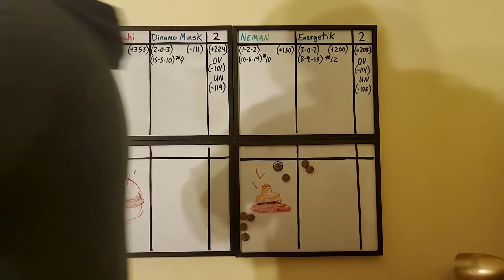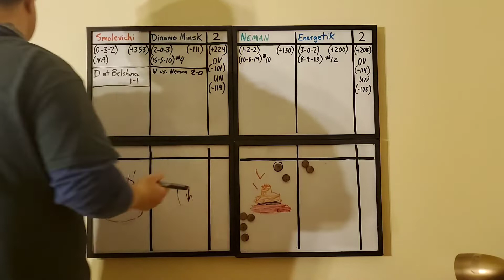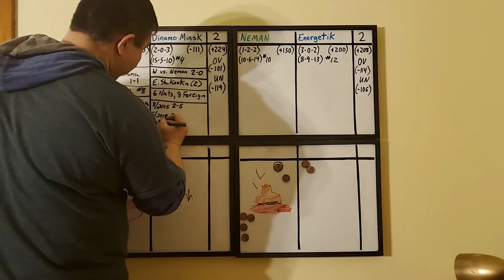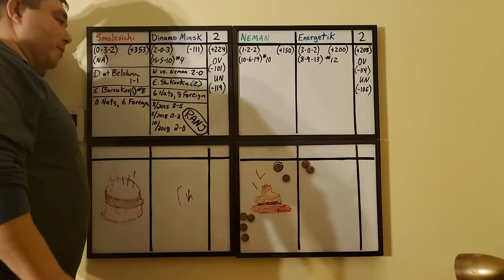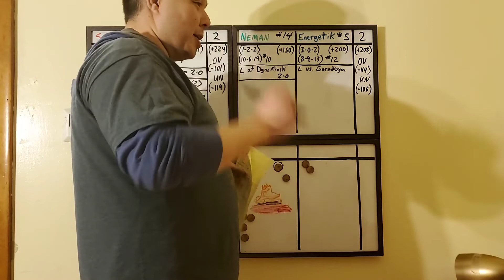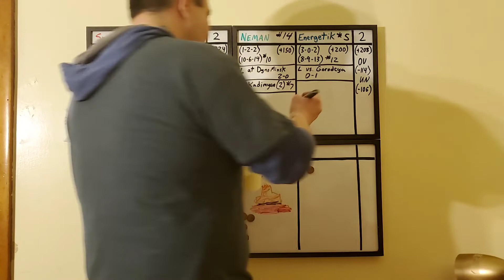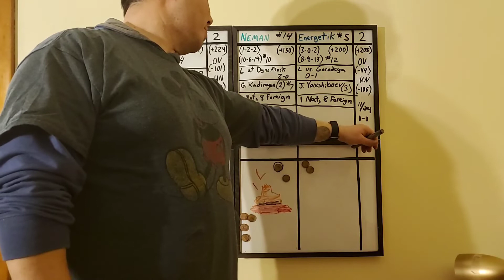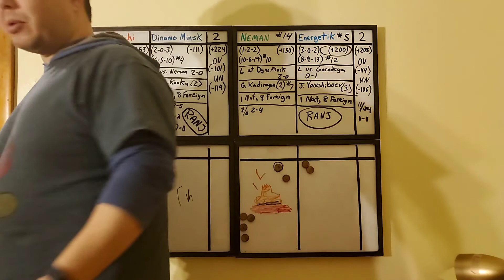Belarus Premier League Soccer Picks 4/24/2020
Ranj picks Belarus Premier League Soccer Matches: Smolevichi vs Dinamo Minsk 1:06, Neman Grodno vs. Energetik-BGU 8:40, Recap 17:19